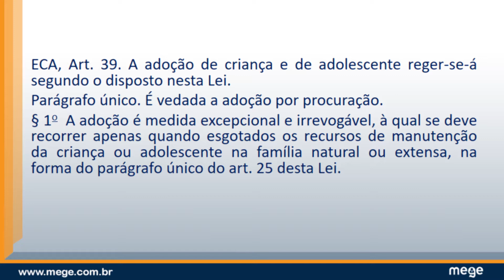STJ (Inf. 608) - Adoção unilateral e possibilidade de revogação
Atenção para a importante decisão do STJ que alerta para uma pegadinha dentro do tema "adoção". O professor Rafhael Nepomuceno (MP-CE), Equipe Mege Informativos, faz um alerta neste vídeo que merece a sua atenção para as próximas questões em Direito da Criança e do Adolescente.

Bons estudos!